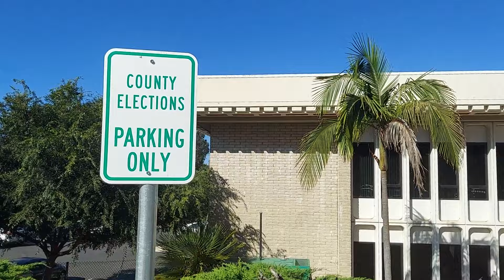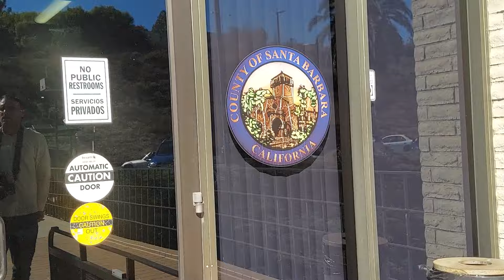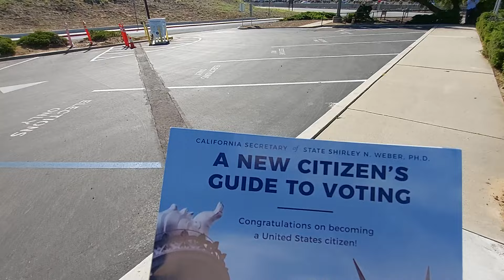ELECTIONS HEADQUARTERS ⚖️ SANTA BARBARA COUNTY CALIFORNIA 👀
First Amendment Auditor's keeping them Honest at Elections Headquarters in Santa Barbara County, as well as other locations throughout the State of California and the Country.